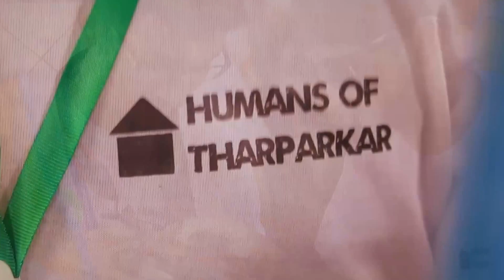Tharparkar Photo Walk.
Tharparkar Photo Walk was a two day photography competition first time in the history of Tharparkar to show your photography skills and capture the beauty of Tharparkar.